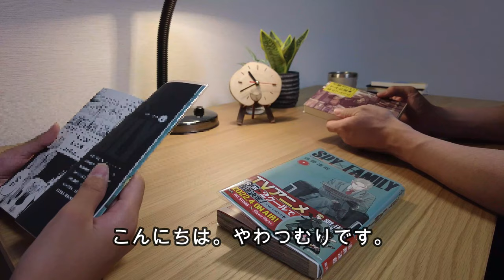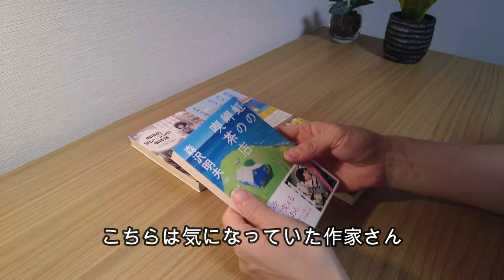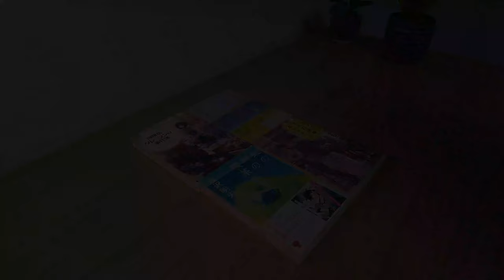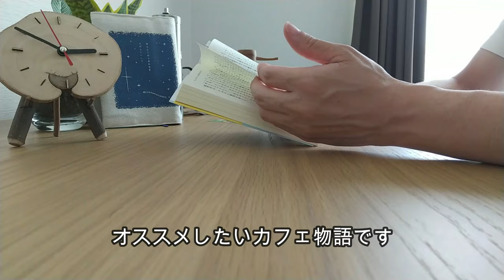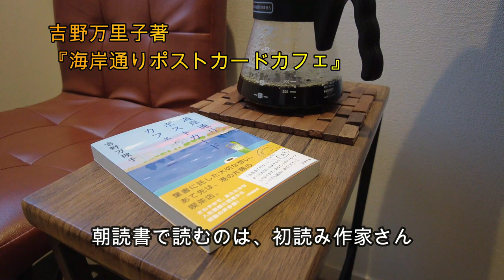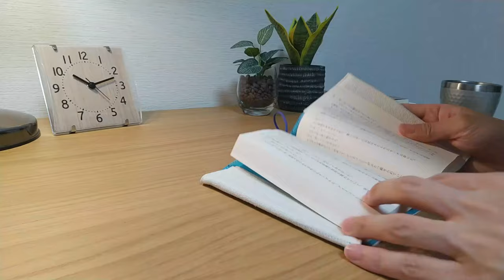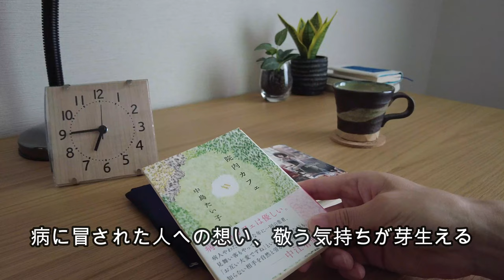【読書vlog#13】本と珈琲好きが選んだカフェ物語/カフェを舞台にした小説５選/岡崎琢磨著『珈琲店タレーランの事件簿』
本とコーヒー好き社会人のやわつむりです。
「カフェ物語」～カフェを舞台にした小説５選～
　　　①里見蘭『古書カフェすみれ屋と本のソムリエ』
　　　②岡崎琢磨『珈琲店タレーランの事件簿』
　　　③吉野万理子『海岸通りポストカードカフェ』
　　　④森沢明夫『虹の岬の喫茶店』
　　　⑤中島たい子『院内カフェ』
ただただ、ほのぼのした感想になるのかと思いましたが、考えさせられる作品が多く、まだ読了前の本が多いですが、どの本も素晴しいです。
今回の「カフェ物語」というテーマ。自分が一番興味津々で、カフェを舞台にしている本の紹介をしている動画ないかなぁ…って思っていたので、自分で作ってみましたｗ
皆さんに興味を持って頂けるか分かりませんが、良書との出逢いが多かったので、個人的にはこのテーマに取組めて良かったです。